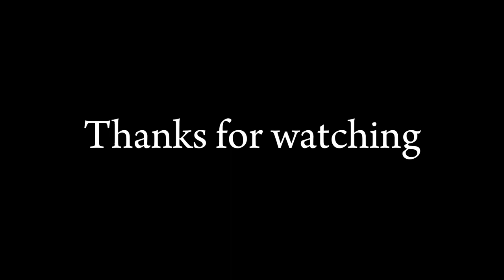Yesari Nai Chaldai Xa Hai Hamro Jindagi | Daily Vlog-25 | Bhabin Rai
part-1

 • Happy New Year 2081 | A New Journey B...
part-2

 • New Year Ma Ghumgham, | Kathmandu Fun...

• Futsal After A Long Time | Vlog-11 | ...
Din yesari nai butdai xa-

 • DIN YESARI NAI BITDAI XA | NEPALI HO ...

Pasi sherpa-

Nima sis-